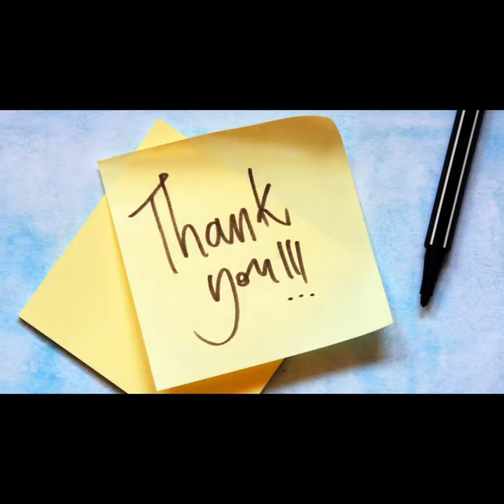Interesting 5 facts, secretary bird..